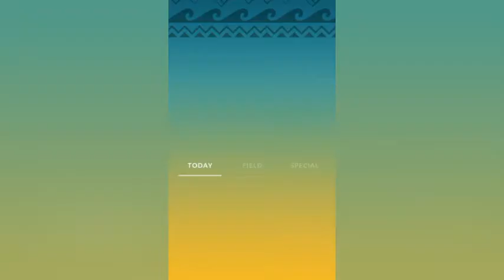Got an fully evolved pokemon through collection challenges 2022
Sustainability week collection challenges 2022